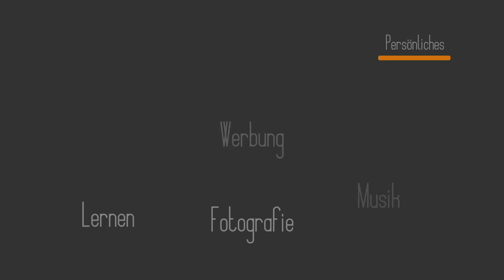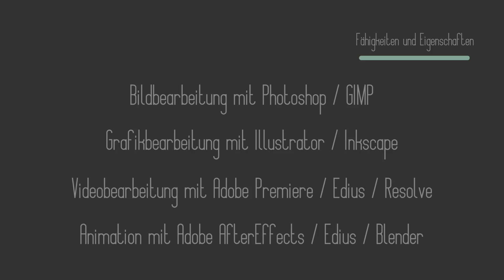Vorstellungsvideo Stefan Schmidt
Stefan Schmidt stellt sich, seine Fähigkeiten und Eigenschaften vor. Sollten Sie Interesse an einer Zusammenarbeit haben, kontaktieren Sie mich bitte.